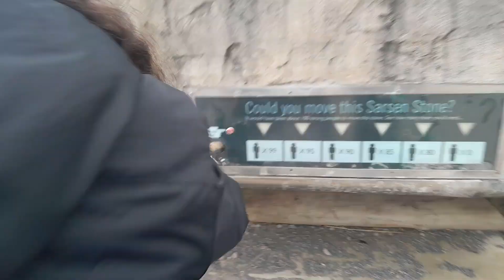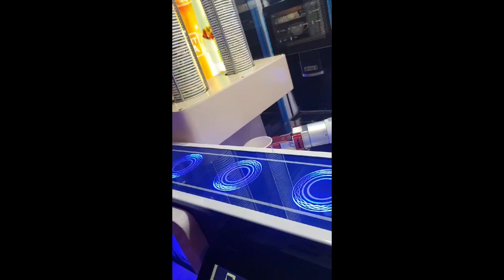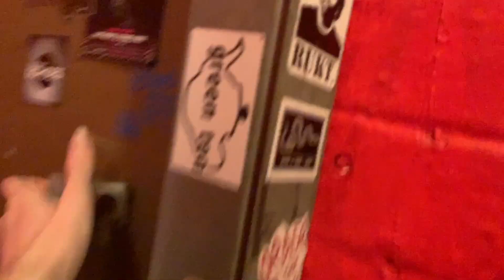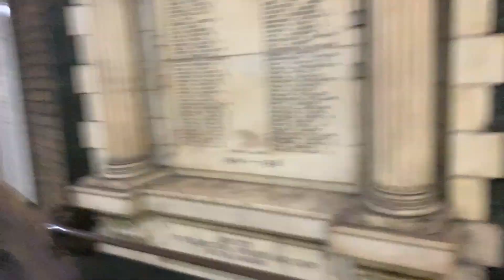Seizing the Kingdom Tour Vlog - Part 2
This is the second part of the tour videos from Seizures Seizing The Kingdom Tour!

Please consider supporting the band on Spotify or Apple Music. It is the best way to help support the band for free.

Video Credits:
Filmed and edited by Kaine Livesay